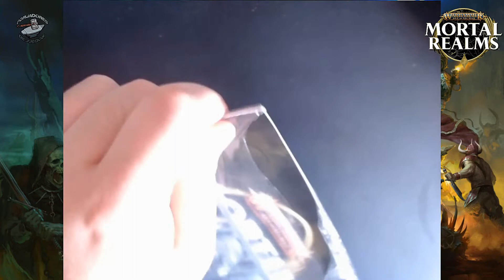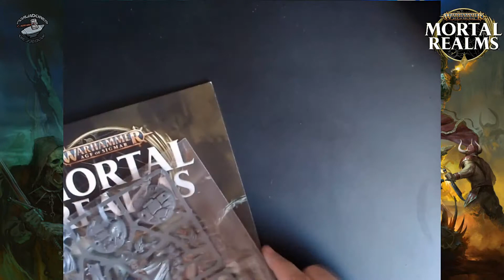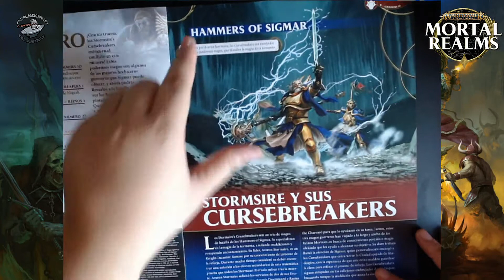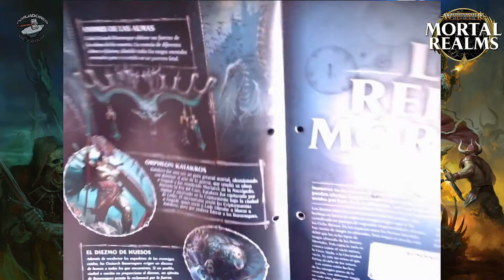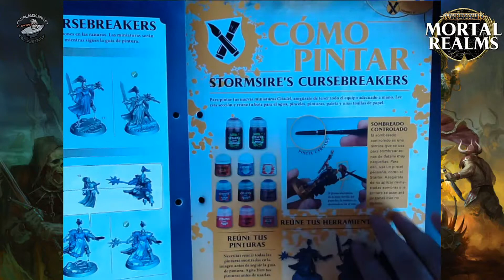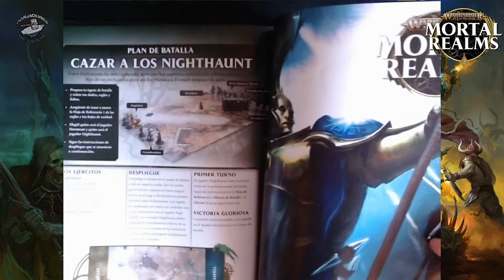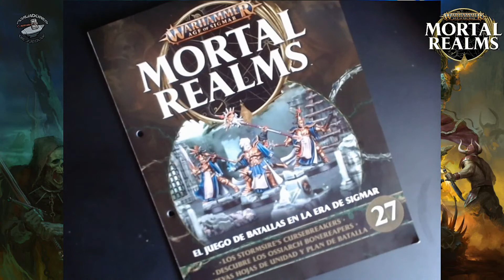Warhammer Age of Sigmar MORTAL REALMS #27 (Games workshop & Salvat)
Forjadores de Juegos: Warhammer Age of Sigmar MORTAL REALMS #27 (Games workshop & Salvat)

AGRADECIMIENTOS:
-Breackblack, estimulacioncognitiva y La biblioteca de la Roca Negra por ser parte de la familia de miembros del canal

-PAGINAS DE INTERES-